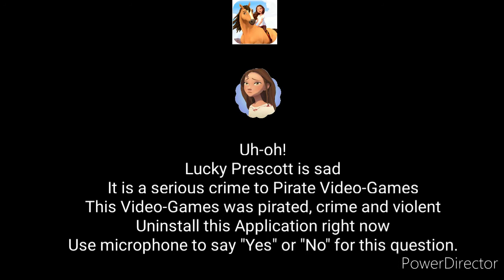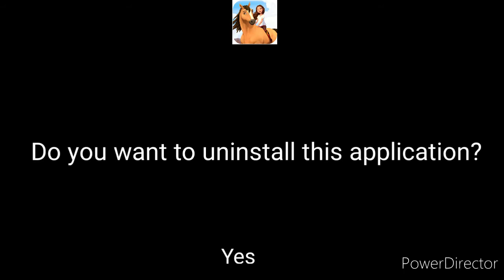Spirit Riding Free Trick Challenge has Anti-Piracy Screen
Inspired by @New Good Windows Boy